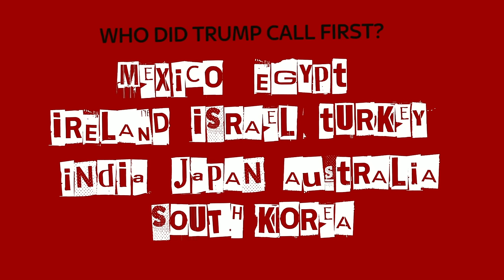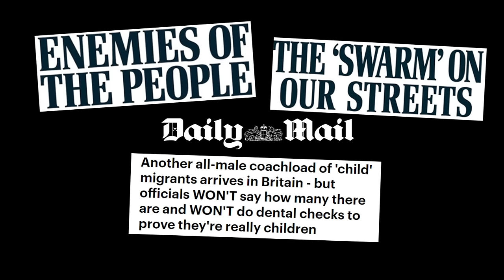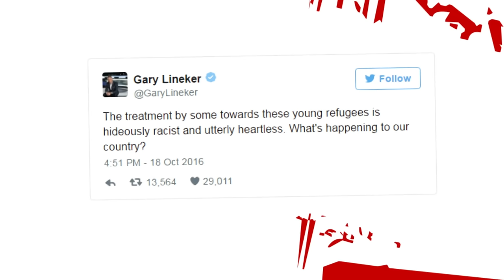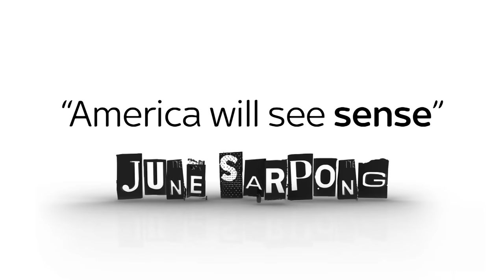The Pledge | 17th November 2016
On this episode of The Pledge, Nick Ferrari, Graeme Le Saux, Michelle Dewberry, June Sarpong and Afua Hirsch took to the panel to discuss this week's top issues.

The Pledge panel looked at whether Donald Trump is a blip in US history, whether more companies should follow in LEGO's footsteps, if Nigel Farage should be Britain's US negotiator, whether the EU should have called an emergency meeting about President-elect Donald Trump, and if gamification could help the NHS.